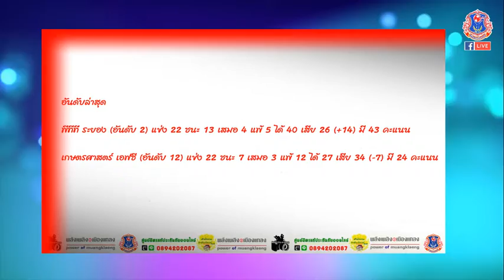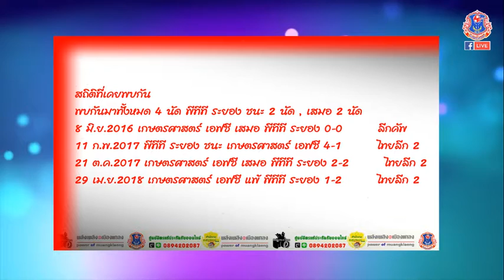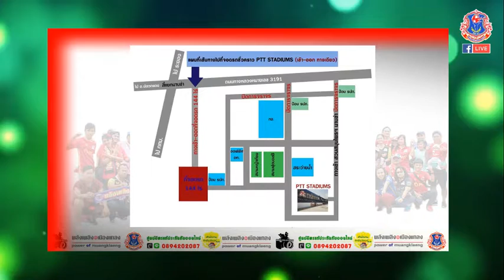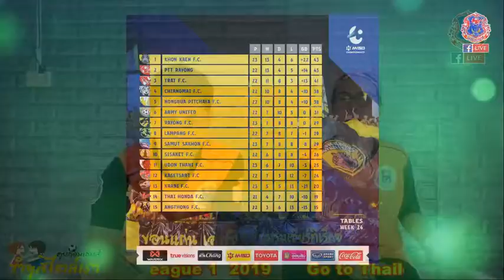คุยก่อนเกมส์ขำๆสไตล์เรา 10/08/2561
พูดคุยกับ guru พลังเพลิง สัมภาษณ์ประธานสโมสรพีทีที ระยอง และสกู๊ปนัดเยือนลำปาง และความพร้อมของพลังเพลิงก่อนเปิดบ้านรับเกษตรศาสตร์ เอฟซี รับชมไลฟ์สดๆได้ทุกคืนวันศุกร์เวลา 20.30 น.เป็นต้นไป ทางเพจพลังเพลิงเมืองแกลง